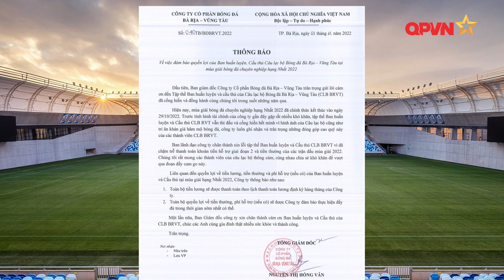Lãnh đạo CLB Bà Rịa Vũng Tàu hứa trả tiền còn nợ cầu thủ và BHL